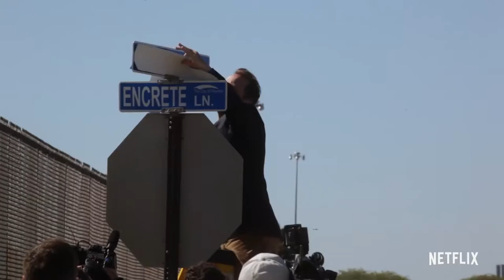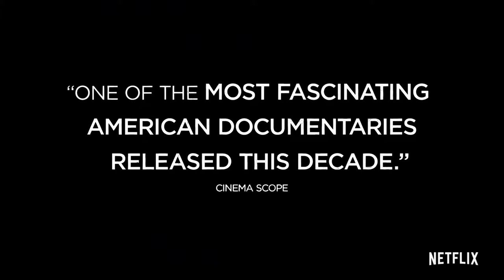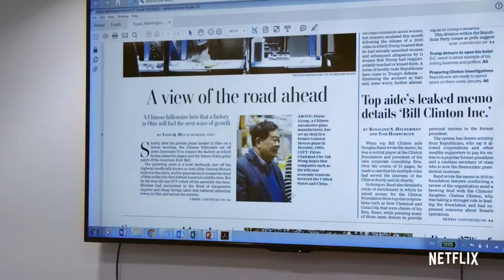American Factory - Official Trailer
Cultures collide. Hope survives. When a Chinese billionaire re-opens a factory and  hires two thousand blue-collar Americans, early days of hope and optimism give way to setbacks as high-tech China clashes with working-class America.